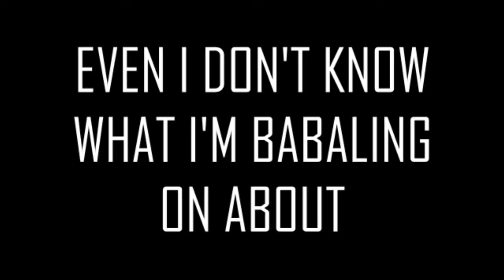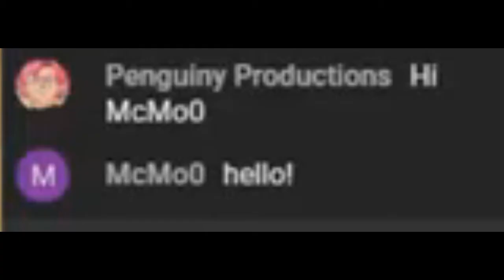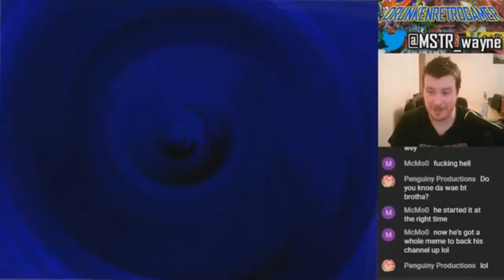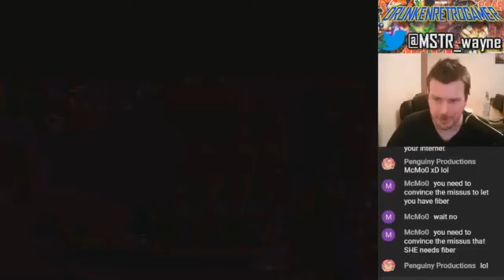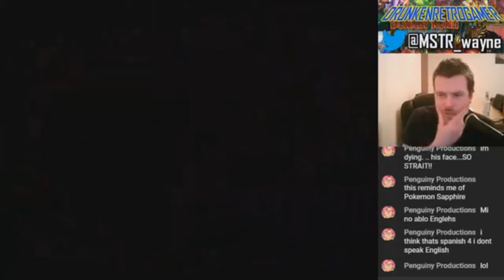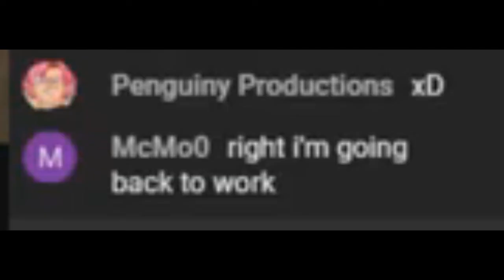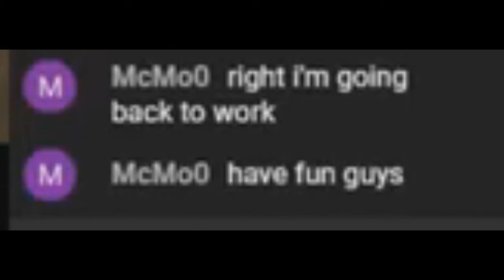Breath of Fire 4 - DrunkenRetroGamerMINI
At last!!! A drinking video. I get sloshed and talk random gibberish. A highlight reel of when I streamed Breath of Fire 4 for the PS1.
Stream Date: Feb 3rd 2018